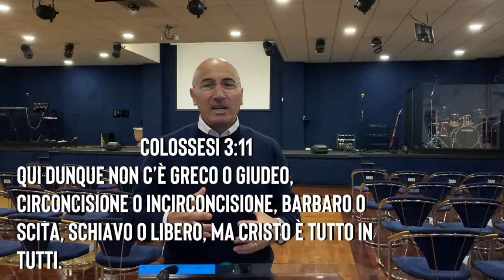09/10/2020 - SPAZIO FAMIGLIA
Titolo: Cause dei problemi matrimoniali - Parte 1
Speaker: Past. Maurizio Longo